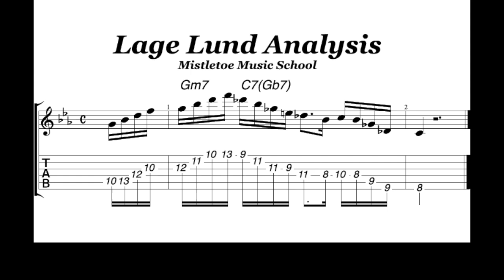【No.9】Jazz Phrasing Analysis / Lage Lund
アイデア満載のジャズギター講座チャンネル。この再生リストでは、ジャズギタリストの
フレーズをご紹介しています。今回は「Lage Lund」です。

※×Fm7 B7 Bb7 Eb
○Eb　A△/C7　Fm7  Bb7(E7)

このチャンネルはジャズギターの学習方法を中心にご紹介しています。

ジャズ習得の心構え、アドリブの練習方法、バッキング方法、
音楽理論やオススメ教本紹介、耳コピ譜面も多数掲載。
アイデア満載のジャズギター講座サイトです。

マンツーマン•レッスンの個人ギター教室、 ミスルトゥー•ミュージック•スクールは 神戸元町・三宮にて随時無料体験レッスンを行っております。アットホームな個人教室ながら専門学校並みの質の高いレッスンで、初心者から上級者まで対応しています。SKYPEなど、オンラインでも学べます